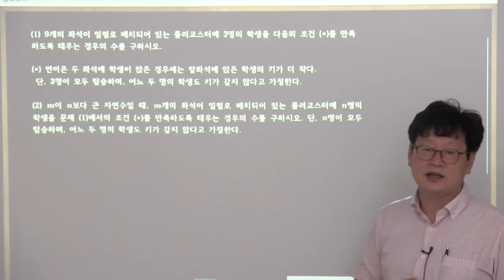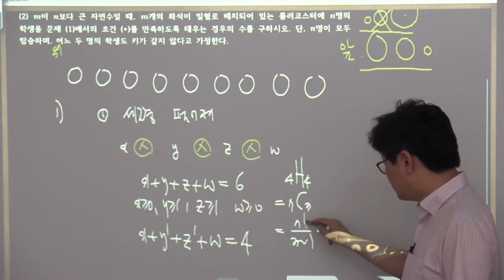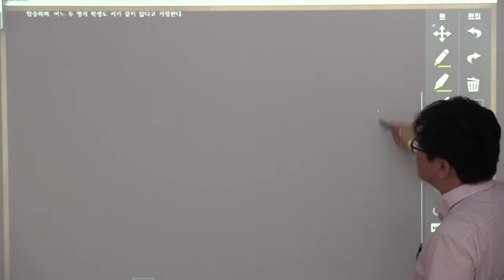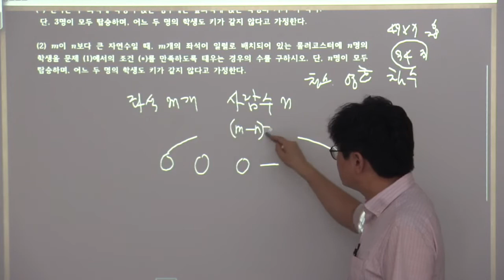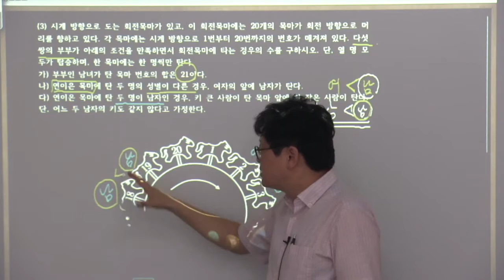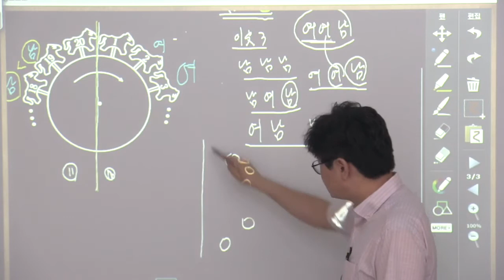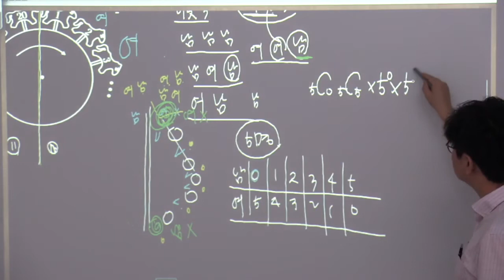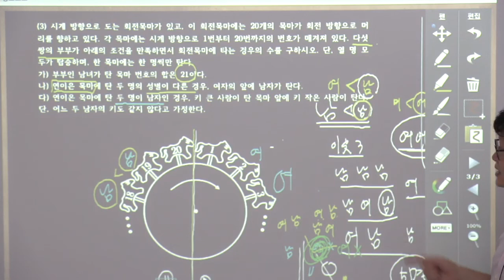옥동수학학원 2017학년도 서울대 구술면접문제[더플러스수학] 울산과고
울산과고, 과학고 내신대비와 대학입시를 위해서는 다음의 글을 참조하세요. 다양한 글이 있습니다.

더플러스수학학원
울산 남구 대공원입구로21번길 45-1 2층